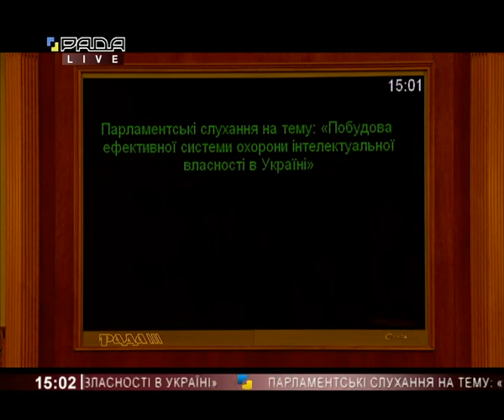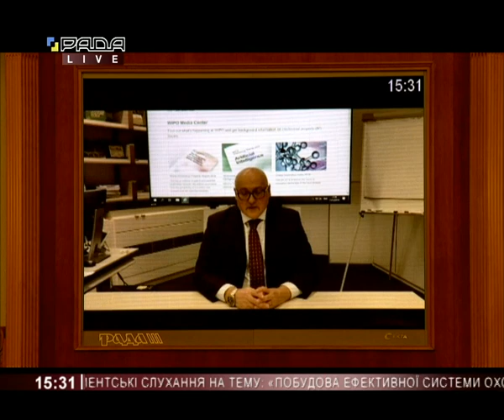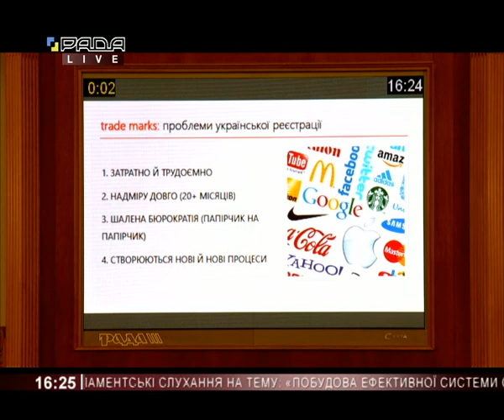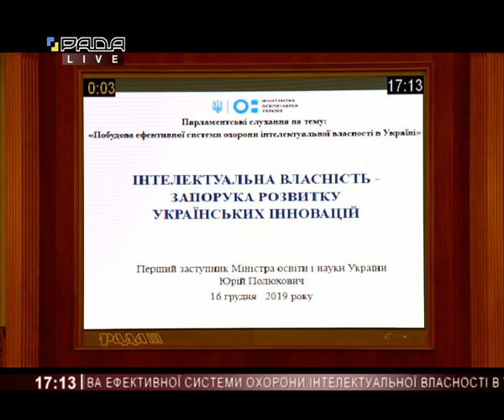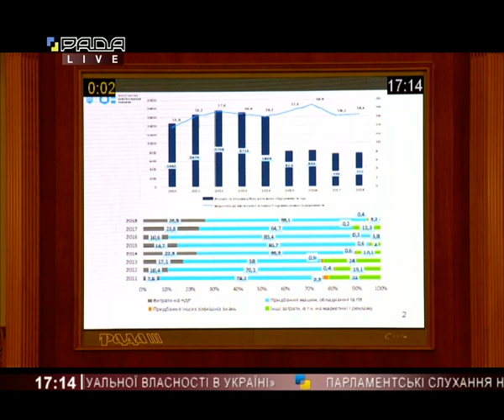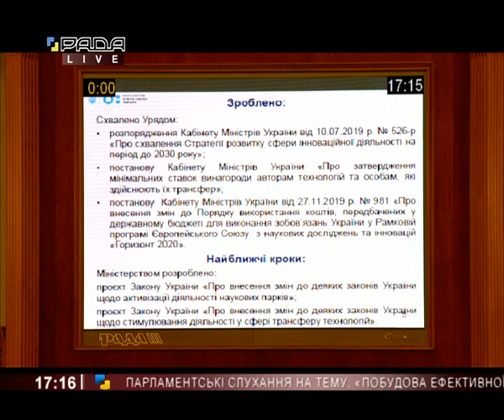Парламентські слухання : «Побудова ефективної системи охорони інтелектуальної власності» 16.12.2019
Парламентські слухання на тему: «Побудова ефективної системи охорони інтелектуальної власності в Україні»